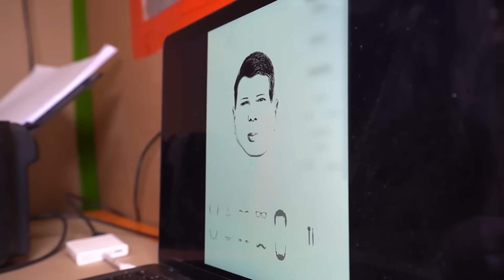24 HOUR BOX FORT PRISON ESCAPE Desafío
En este video, nos encontramos en una prisión de cartón protegido, ¡y tendremos que escapar! Este video resultó MUY ÉPICO e INTERESANTE!!! ¡¡¡Mira hasta el final y apóyanos con un LIKE!!!